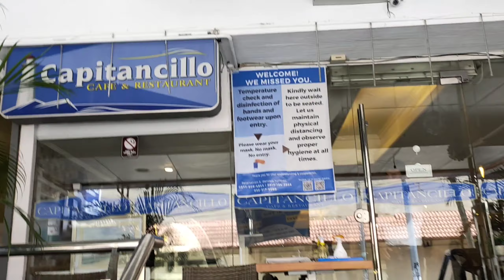Day 2 - La Mer Beach Resort || Best Beaches in Cebu